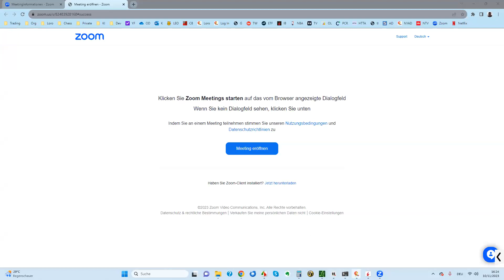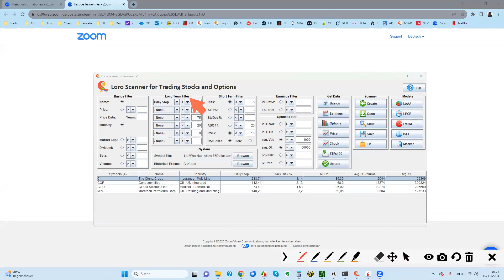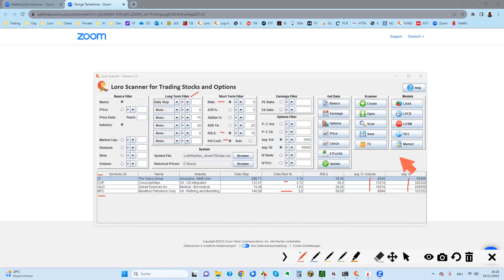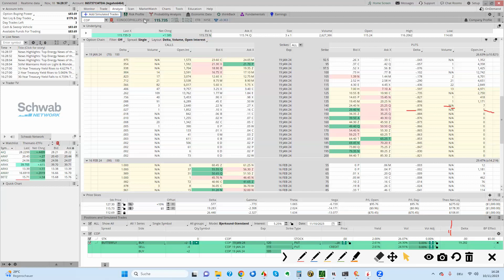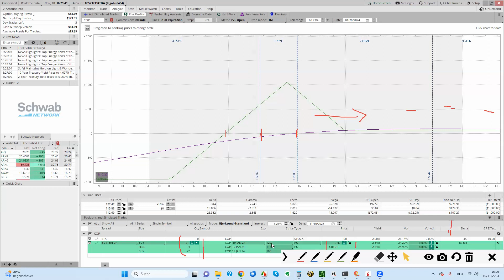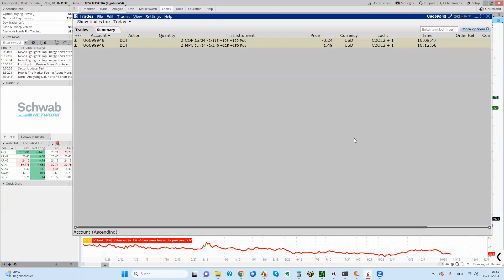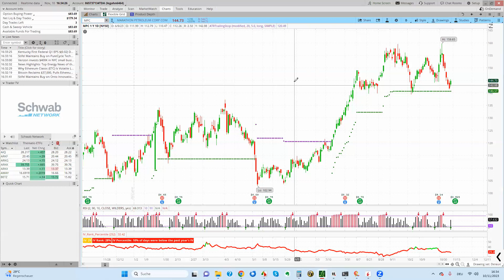Loro Options Trades Teil 33 (COP + MPC)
Loro Options Trades

Live Trading von Options Strategien
Heute: Broken Wing Butterfly (COP + MPC)

Für alle die ein Like, Kommentar oder Abo da lassen - Vielen Dank für Eure Unterstützung!